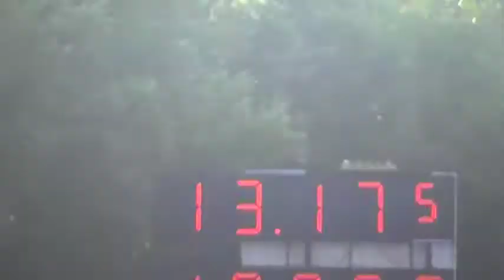2011 GT CS vs a boosted Civic Hatch